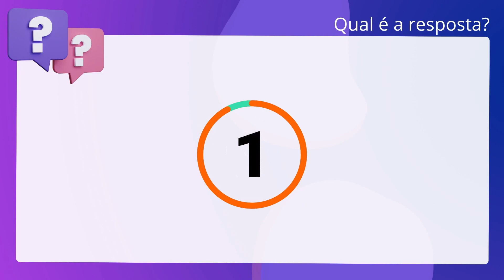QScon Direito: [Art. 10, § 1º, IV, Lei 7.870/2014] CESPE / CEBRASPE 2020 - Delegado de Polícia (PC-S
Art. 10, § 1º, IV, Lei 7.870/2014 | CESPE / CEBRASPE 2020 | Delegado de Polícia | (PCSE)

Com base nas normas que regem a organização policial, julgue o item a seguir. A prole é um dos critérios de desempate para lotação prioritária de delegado de. polícia no caso de o número de integrantes da classe exceder o número de vagas. disponíveis.

Gabarito: Verdadeiro